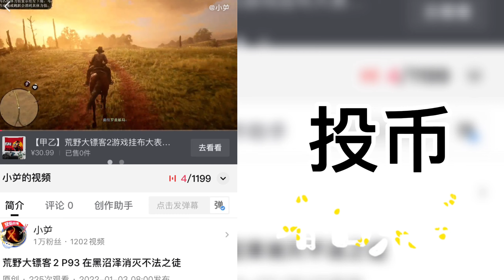戴森球计划 黑雾崛起 P31 铜块的分拣和配送